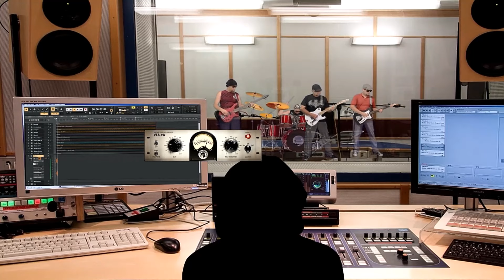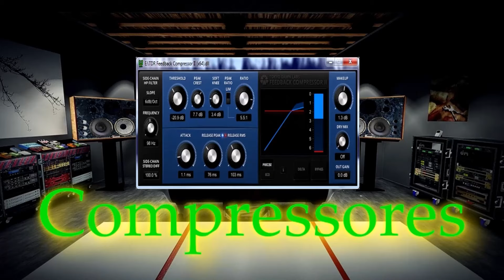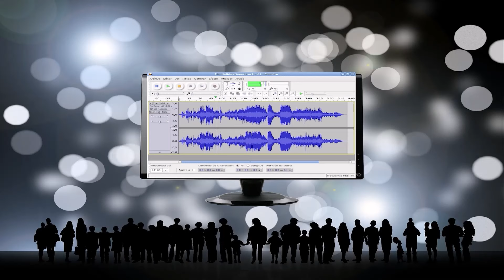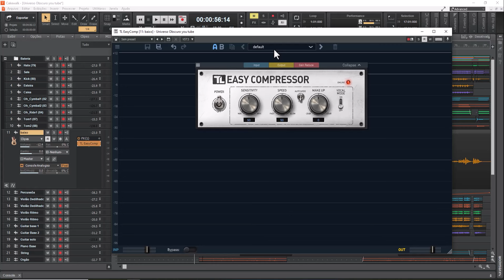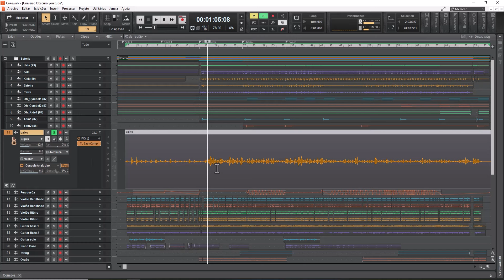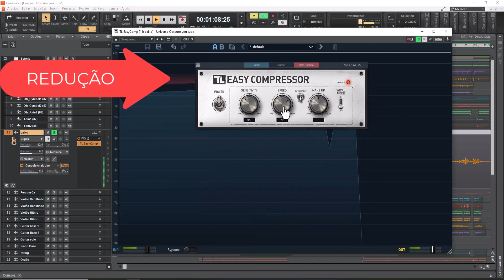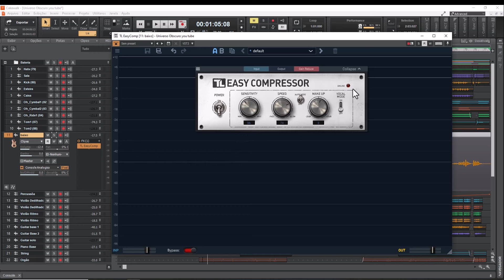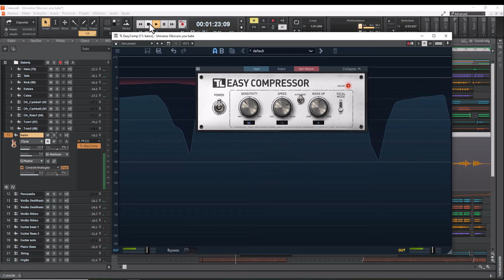TL EasyComp – Parece mentira, um compressor com uma arquitetura poderosa GRATIS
Neste video é apresentado o TL EasyComp um fabuloso compressor disponibilizado gratuitamente utilizavel na mixagem e na masterização.